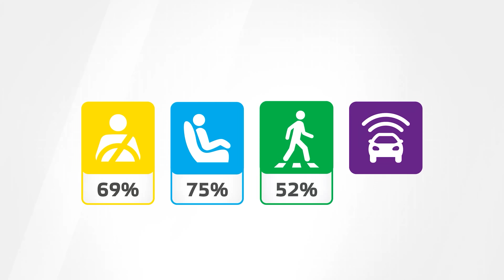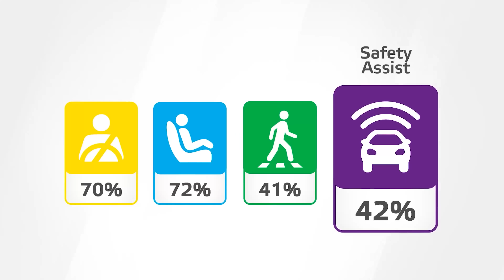Nem az új Dacia törik rosszul, csak te nem érted a csillagokat!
Minden autó, amit 2014 előtt gyártottak, nulla csillagos törésteszttel rendelkezik. Hogy ezt bizonyítsuk, íme az Euro NCAP törésteszteken elvárt teljesítmény és a részeredmények súlyozásának változásai: ezért ostobaság csak a csillagok számából ítélkezni!